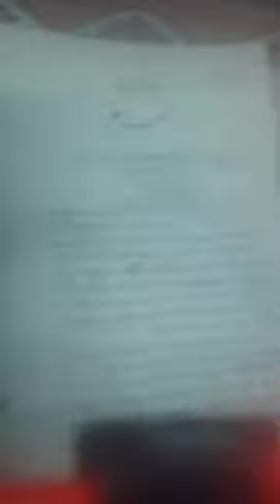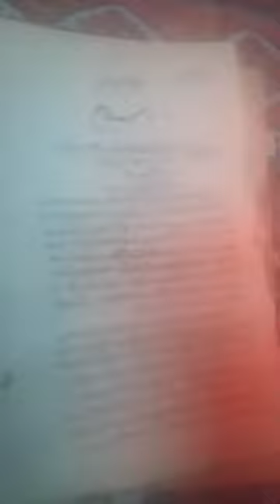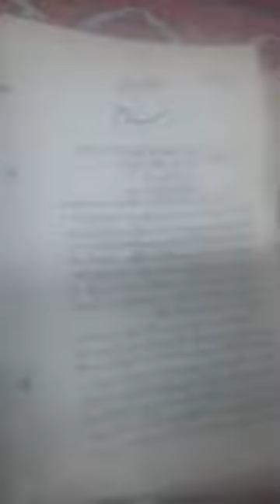اسلام ۔۔۔۔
Video from Aadi Khan❤‍🔥